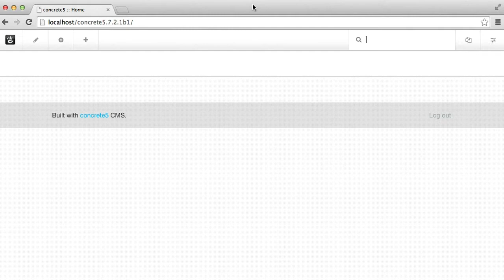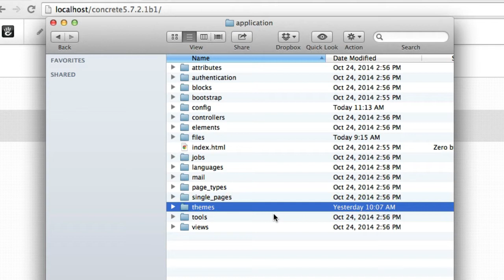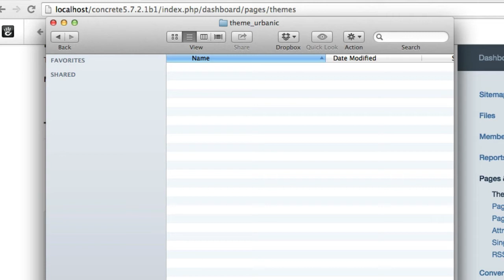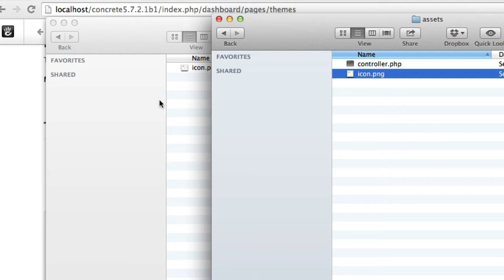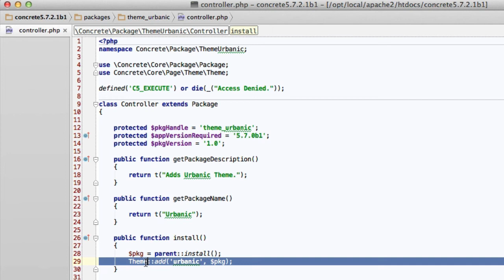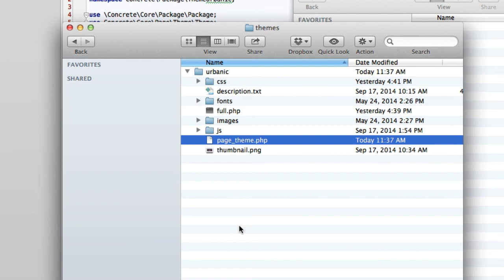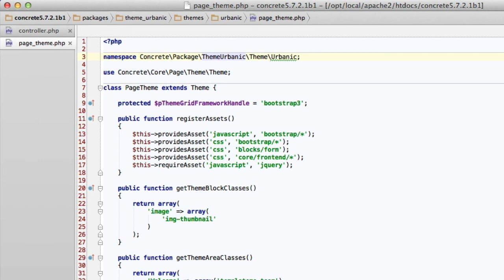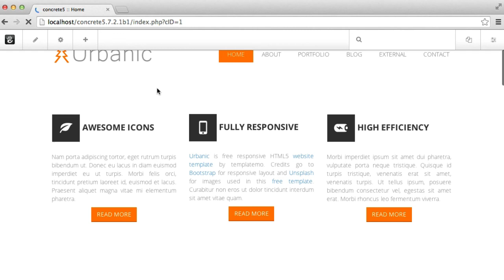Packaging a Theme in concrete5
Theming Tutorial for concrete5.7: Episode 7